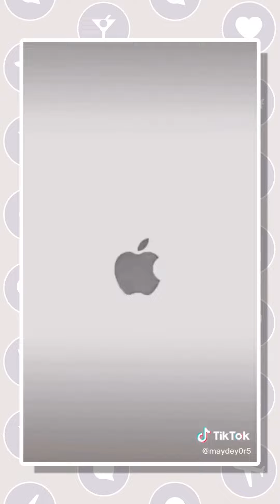The Best Mady TikTok Videos 2020 | TikTok follow me on insta Big Brain Energy ( and Jesus )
More Great Music
Big Brain Energy
( and Jesus )

Also Watch:
Lea Elui G News: At first I wanted to film a makeup tutorial but I changed my mind and tried to make an aesthetic

The Best Samisillito TikTok Videos 2020 | TikTok Insta: Samisillito 19 Follow the insta, I’m fairly active on there

The Best Kayla TikTok Videos 2020 | TikTok POST EVERYDAY @5 LIVES @3 MERCH OUT NOW

The Best Ethan Brown TikTok Videos 2020 | TikTok Insta: ethan.deundre.brown Florida state fan